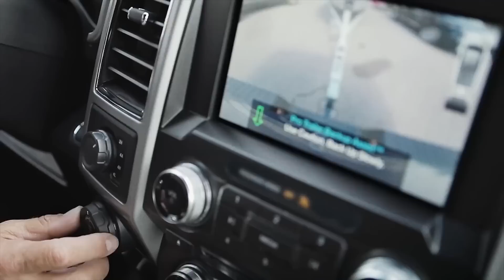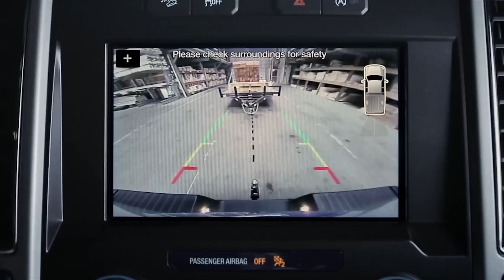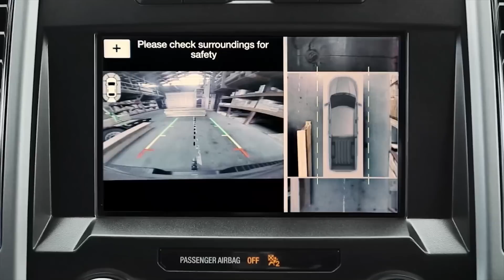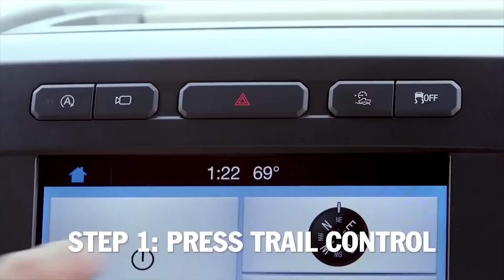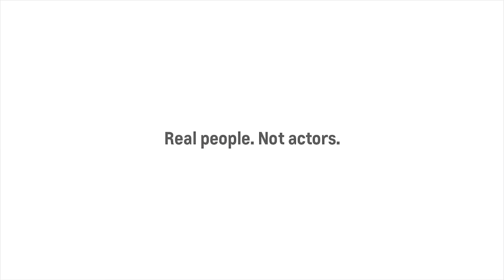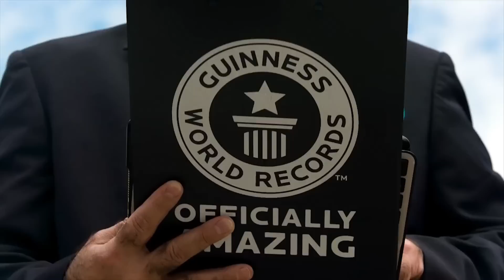Chevrolet Silverado VS Ford F-150 | Pickup Grandes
Empezamos con las PickUp de tamaño completo (150) estas tienen una capacidad de remolque Extraordinaria; hoy analizaremos la Chevrolet Silverado VS Ford F-150

F-150 Lariat Su Precio En EEUU: 41.700 USD - 125'100.000 COL
Silverado lt-z71 Su Precio En EEUU: 50.864 USD - 152'685.000 COL

Canales Aliados

declaraciones de imágenes:
Las imágenes son de carácter ilustrativo y con el fin referencia; Consulte especificaciones técnicas y equipamiento de cada vehículo en los concesionarios o descarga la ficha técnica; Los precios descritos pueden variar y sólo son usados como referencia